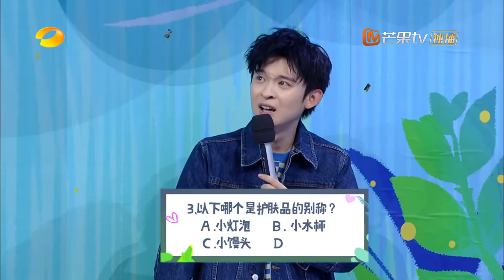《快乐大本营》：郭京飞PK董子健谁更了解女人？靠阅历的男人赢了 Happy Camp【湖南卫视官方频道】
《快乐大本营》YouTube更新时间：北京时间 每周六 22:00